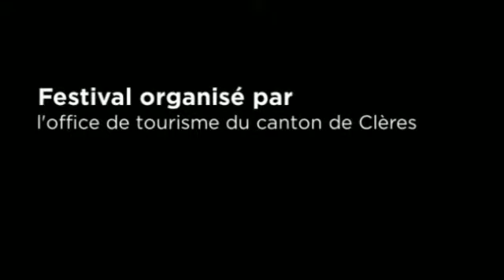Miss Victoria Crown - 13ème Festival Eglises en Scène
Pop-Rock, Amérique des années 50
Avec son tout jeune âge, débordant d'énergie, Miss Victoria Crown est accompagnée de son père et de trois autres musiciens qui allient le swing, le Be-bop, le hot jazz et le rock'n roll dansant des années 50… un cocktail explosif !